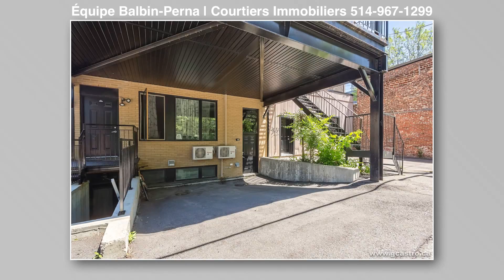4302 Avenue Papineau